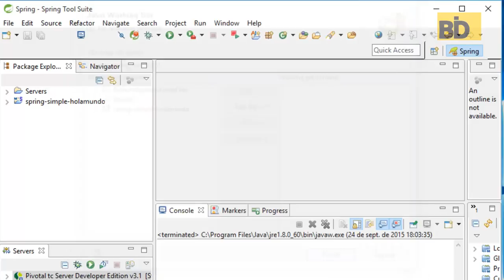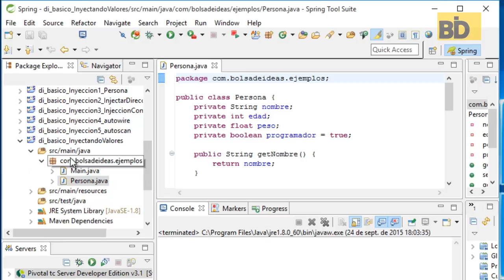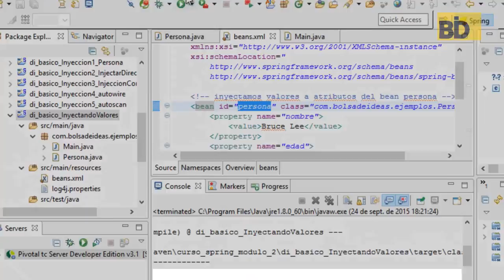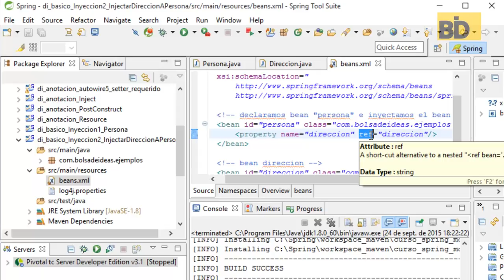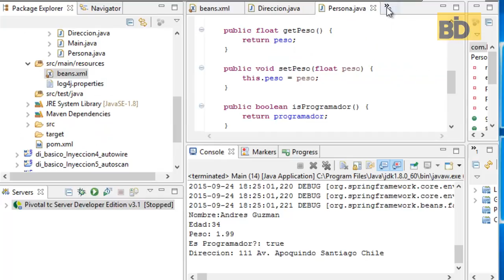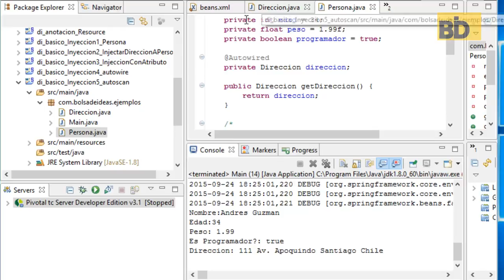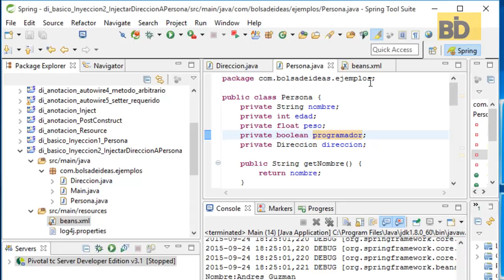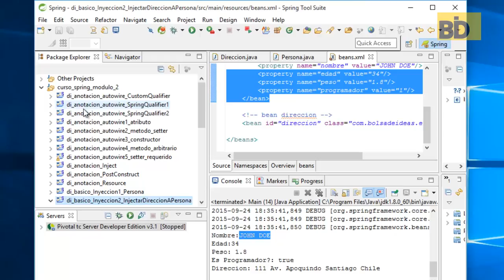Curso Spring: Módulo 2 - Ejemplos DI Parte I